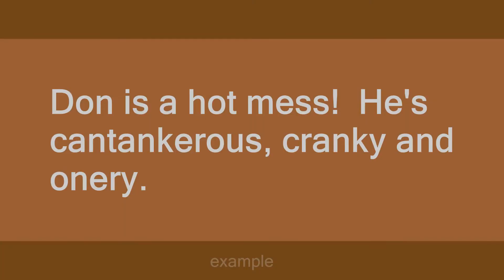A hot mess